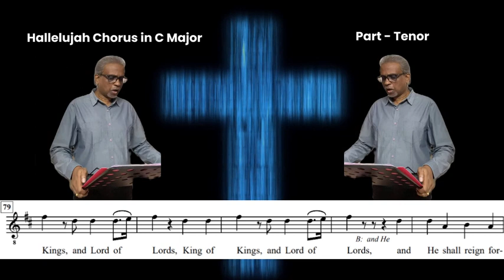Hallelujah Chorus (From Messiah) in C Major | Tenor Practice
Hallelujah Chorus (From Messiah) in C Major
For better performance, use headphones.

Part - Tenor
Tune - Hallelujah Chorus
Original Key - D Major